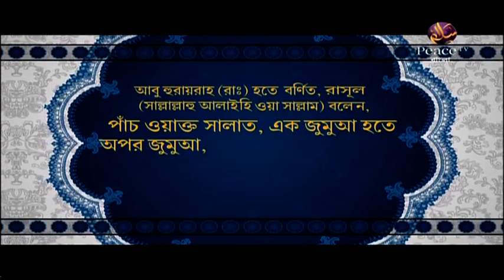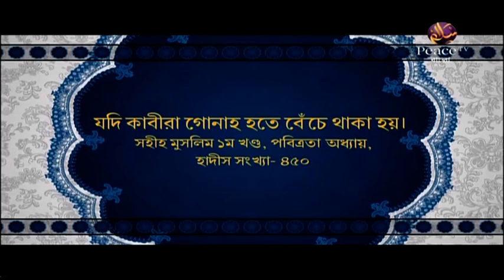১৭. আল্লাহ তাআলা সবার উপর রক্ষাকারী। শাইখ আব্দুল কাইয়্যুম। পিস টিভি বাংলা